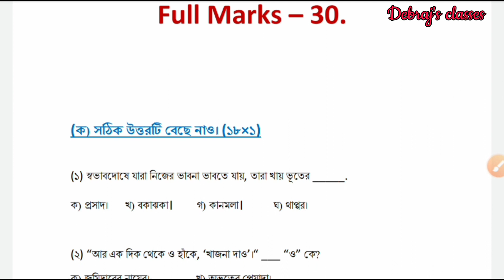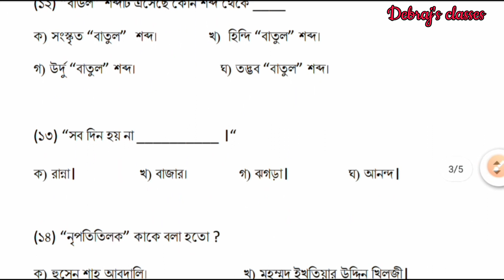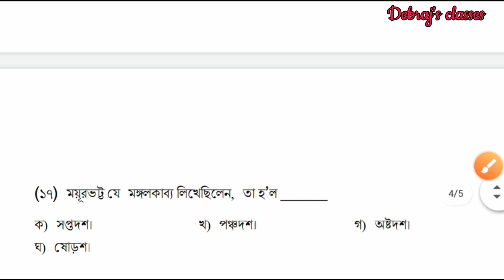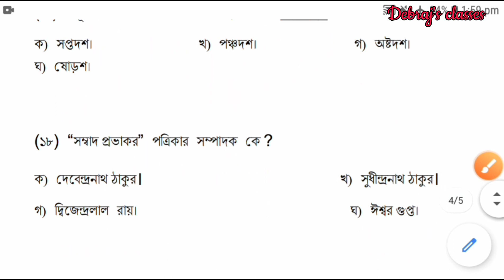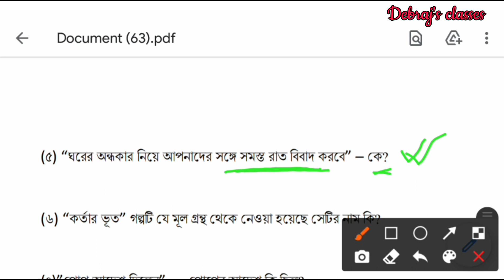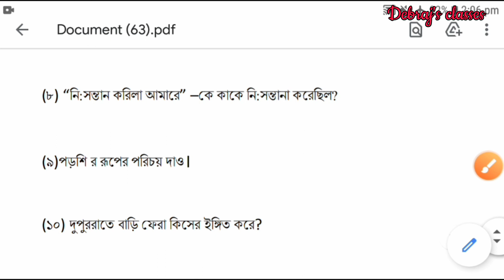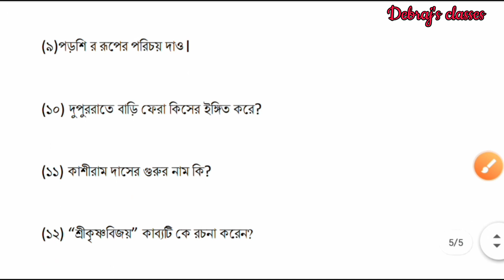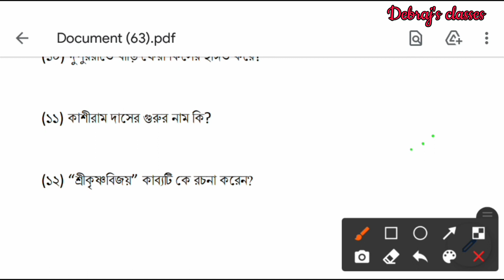Class 11 Bengali Exam।। Aniruddha sir || Debraj's Classes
A short exam on bengali class 11